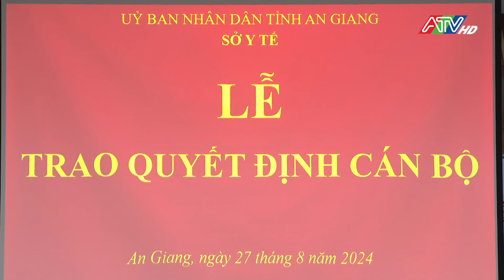Bác sĩ Trần Văn Lời giữ chức Giám đốc Bệnh viện Sản - Nhi An Giang | Đài Truyền hình An Giang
Cụ thể, trao quyết định bổ nhiệm BS.CKII Trần Văn Lời, Phó Giám đốc Bệnh viện Đa khoa trung tâm An Giang, giữ chức vụ Giám đốc Bệnh viện Sản - Nhi An Giang, kể từ ngày 1/9/2024, thời hạn bổ nhiệm 5 năm.
 Điều động, bổ nhiệm BS.CKI Lê Minh Tín, Trưởng Khoa Dinh dưỡng, Bệnh viện Sản - Nhi An Giang giữ chức Phó Giám đốc Trung tâm Giám định Y khoa, thời hạn 5 năm, kể từ ngày 27/8/2024. Đồng thời, thống nhất cho BS.CKII Tôn Quang Chánh, Giám đốc Bệnh viện Sản - Nhi An Giang được thôi việc theo nguyện vọng kể từ ngày 1/9/2024.
     Phát biểu tại buổi trao quyết định, TS.BS Trần Quang Hiền, Giám đốc Sở Y tế An Giang chúc mừng 2 đồng chí được bổ nhiệm. Đối với Bệnh viện Sản Nhi An Giang đang trong quá trình xây dựng chuyên khoa Nhi; cơ sở vật chất chưa hoàn thiện, lực lượng y bác sĩ còn mỏng, thực hiện tự chủ tài chính, nên còn nhiều khó khăn, đòi hỏi sự nỗ lực quyết tâm cao trong công tác lãnh đạo điều hành, đưa hoạt động bệnh viện phát triển xứng tầm là bệnh viện chuyên khoa. Giám đốc Sở Y tế An Giang mong muốn, Ban Giám đốc Bệnh viện Sản -Nhi An Giang tăng cường đoàn kết, phối hợp, thực hiện tốt dân chủ, công khai minh bạch. Đặc biệt, liên tục phát triển các kỹ thuật cao, kỹ thuật mới, đưa bệnh viện sớm trở thành bệnh viện dẫn đầu, thực hiện tốt hơn nữa nhiệm vụ bảo vệ, chăm sóc sức khỏe chuyên khoa cho phụ nữ và trẻ em.